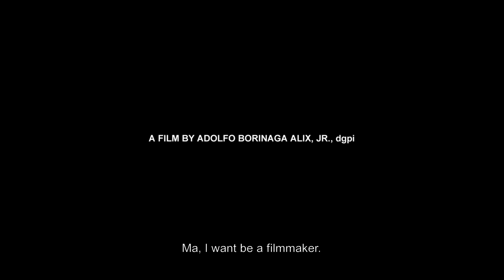CIRCA Teaser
Official Entry to the Pista ng Pelikulang Pilipino 2019
In Cinemas September 13-19
A Film by Adolfo Borinaga Alix, Jr.
Starring Anita Linda
With Gina Alajar, Laurice Guillen, Jaclyn Jose, Elizabeth Oropesa, Ricky Davao, Enchong Dee and with the special participation of Eddie Garcia

Synopsis:
Doña Atang, a once celebrated film producer from the earlier years of Filipino cinema, celebrates her one hundredth birthday. For her wish, she wants a reunion with all the actors and staff that she has worked with in the past. She is also looking for an unfinished film from one of her directors. Her grandson Michael decides to take the task of finding them. As he does, we remember the glorious years of cinema from of its workers- fragments of a colorful past filled with faded memories.

ABAJ Film Productions
Noble Wolf
Swift Production
RSVP